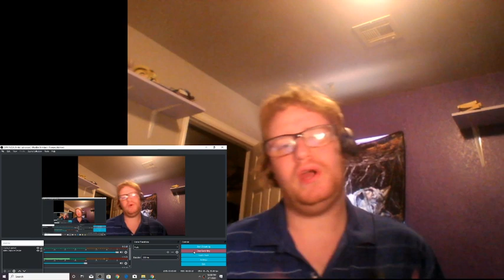Onision (ok..) (now) Dissection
Okay so most of what Gregory said in the last part of the Shiloh video is mostly him talking about how he felt afraid of her because of her "BPD" he claims she has but he has "no reason to show proof".
He doesnt watch the videos of the interviews, but he was "told by a fan of his" of course.
Second video was him talking about the initial relationship with Billie
Billie was 17 when they got together, still not an adult Greg!
Thank you to my current Patrons
Elfoxity
Lorrie Bell
Burpropion
Christi Nash
Jo Rice
By the Way the song I was listening too was Say Goodbye To Hollywood by Eminem from the Eminem Show album.